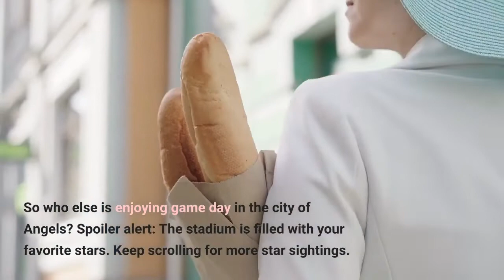Jennifer Lopez Dancing Next to Ben Affleck at Super Bowl 2022 Has Us On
While celebrating the success of her new film Marry Me, Jennifer Lopez takes a break from work to “Live It Up” at Super Bowl 2022. All the details on her date night with Ben Affleck. ByFeb 14, 2022 1:46 AMTagsJennifer Lopez & Ben Affleck Show PDA at "Marry Me" PremiereShe's gonna dance and love and dance again! As Jennifer Lopez continues to celebrate the success of her new romantic comedy Marry Me, the actress decided to step away from work and experience Super Bowl 2022 with boyfriend Ben Affleck. The pair was spotted hanging out at SoFi Stadium in Inglewood, Calif., as the Los Angeles Rams and Cincinnati Bengals faced off in the biggest football game of the year. And while fans at the game saw the pair on the big screen, viewers at home also got to see the pair when NBC cameras spotlighted celebs in the audience. When the cameras panned on Jennifer, she just so happened to be dancing away moments before the Pepsi Halftime Show kicked off."That big big SuperBowl HalftimeShow Energy," she wrote on Instagram Stories before showing her support for Eminem, Dr. Dre, Mary J. Blige, Kendrick Lamar and all of this year's performances. In true J,Lo fashion, the singer dressed to impress for game day with bold sunglasses, a white button-down and big hoop earrings. As for Ben, he opted for jeans and a dark button-down long sleeve. So who else is enjoying game day in the city of Angels? Spoiler alert: The stadium is filled with your favorite stars. Keep scrolling for more star sightings. John Angelillo/UPI/ShutterstockJay-Z & Blue Ivy CarterInstagramCharlize TheronKevin C.